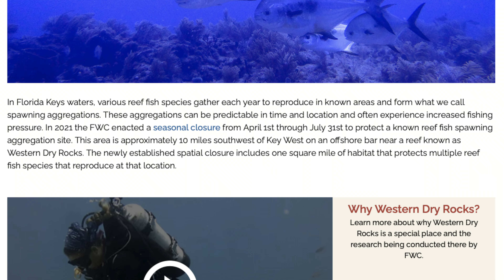Western Dry Rocks Research: Life History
Otoliths and reproductive tissue from mutton snapper and gray snapper are being collected in and around the Western Dry Rocks seasonal closure to understand how the ages of reef fish change with this management decision.